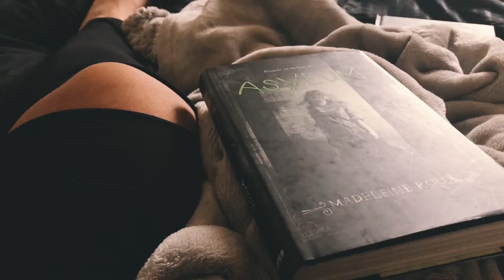Vlog Four //sick & snow || short film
Vlog #4: sick & snow short film

Song: This Wild Life: I Fall Apart